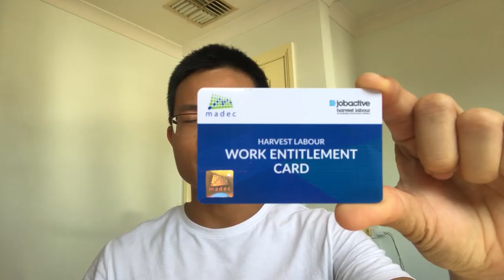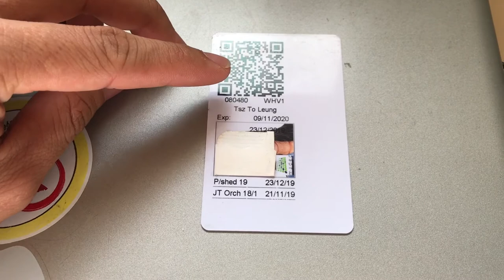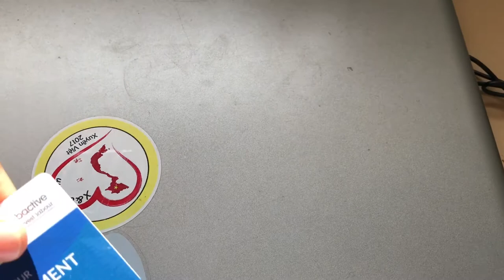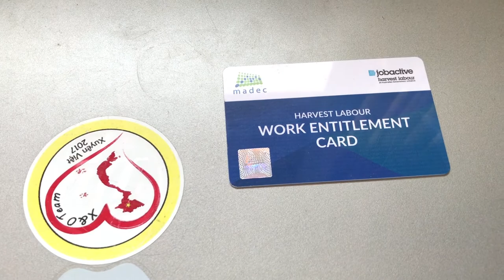Aus 48| MADEC Card là gì? Madec Card Australia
Madec Card Australia
What is a Madec Card
madec work entitlement card

Chia Sẽ Về Cuộc Sống ÚC
Visa Working Holiday 462 ÚC Australia
Du Lịch Khám Phá Úc
MARVIN HUA
🎬 Bạn nào muốn mình làm video về vấn đề gì thì comment bên dưới giúp chánh nha!
📸   GoPro Hero 6 Black & iPhone 7 Plus
© Bản quyền thuộc về Marvin Hua